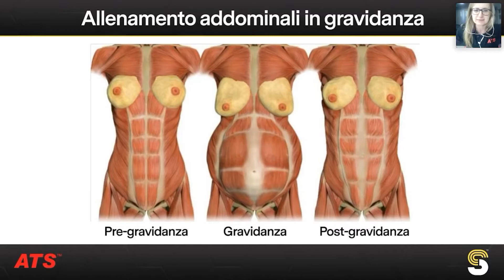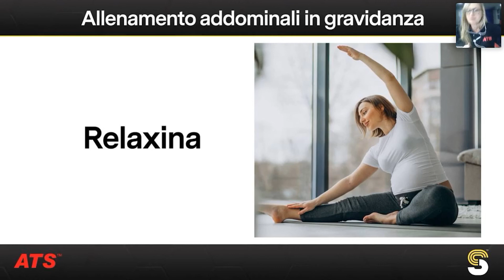ALLENAMENTO degli ADDOMINALI in GRAVIDANZA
In questa lezione Valentina Delmonte, docente e ricercatrice a livello internazionale, ci parla dell'allenamento degli addominali in gravidanza.
Trovi la lezione completa su SportScience.com